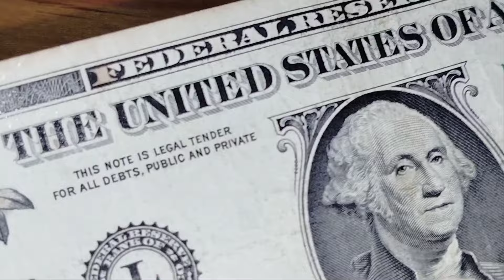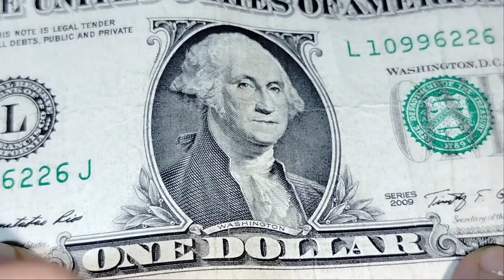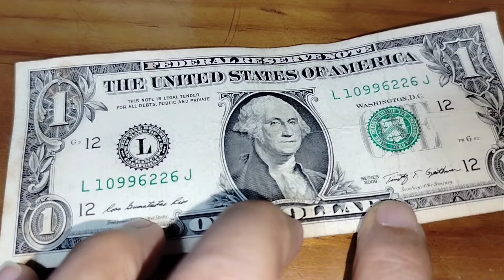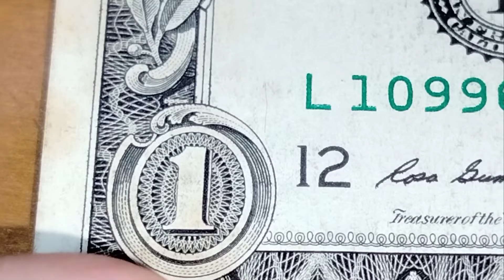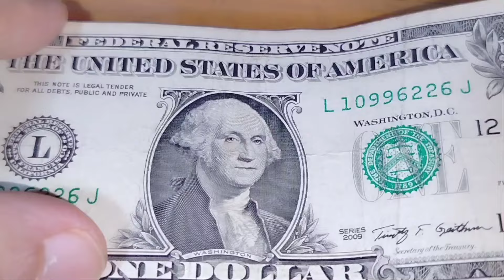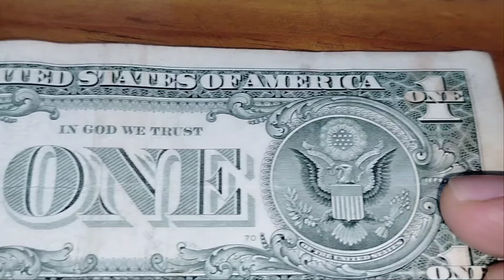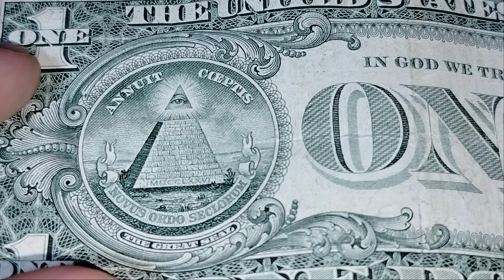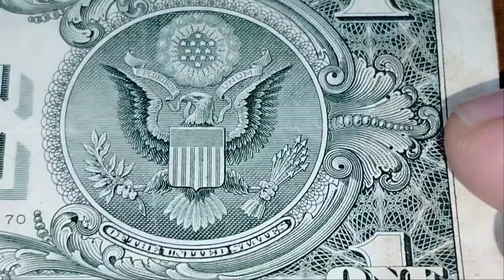ธนบัตร 1 ดอลลาร์ แบงค์ดอลลาร์ แบบนี้ เเลกได้เงินไทยเท่าไร?